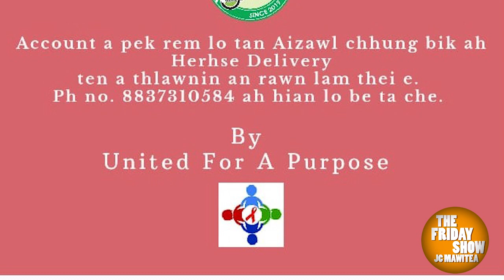Naupang Kum 2 Mi Mit Cancer Tanpuina (United For A Purpose)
He Naupang Khawngaihthlak tak hi i tanpui thei dawn em? Sumleh pai i neilo a nih pawhin atan lo tawngtai ve ta che.
He Video hi midangten niharsa zawk te kan tanpui zel theihna tura siamn a ni a, mahni lan sarh tumna lam a ni hran lo. Pek duhna rilru pu kan awm chuan pek theih reng a ni e.

Ṭanpuina pe duh tan

ṬANPUI DUH TAN

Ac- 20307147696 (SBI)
Name - NEHDI HASSAN LASKER (Zorampianga)
Ph No - 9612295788 ah hian biak hmasak tur a ni e.

Account a pek remlo tan Aizawl chhung bikah Herhse Delivery ten a thlawnin an rawn lam thei reng e.
Ph No - 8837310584 ah hian lo be ta che